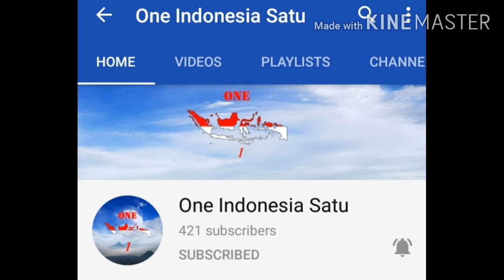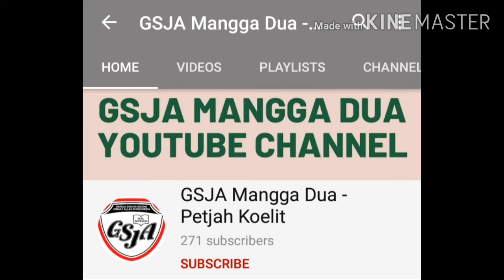Momen momen tak terlupakan dalam Ibadah PPK tanggal 23 Juli 2020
Video ini berisi kumpulan foto maupun video yang diabadikan dalam Ibadah Persekutuan Pondok Kasih (PPK) yang diselenggarakan pada hari Kamis tanggal 23 Juli 2020 di Gereja Sidang Jemaat Allah (GSJA) Mangga Dua